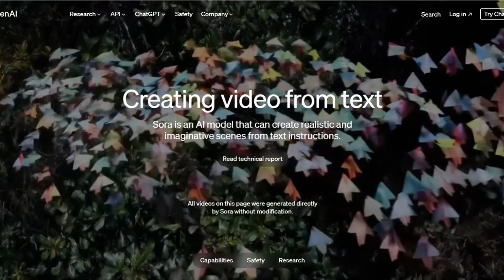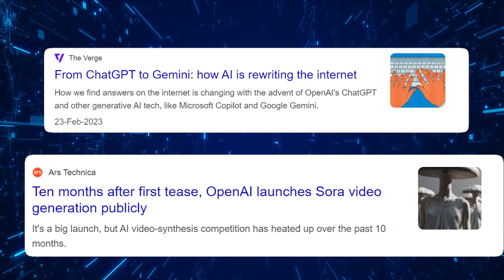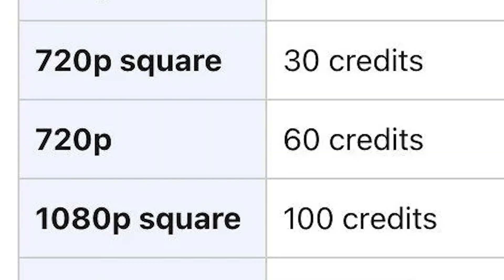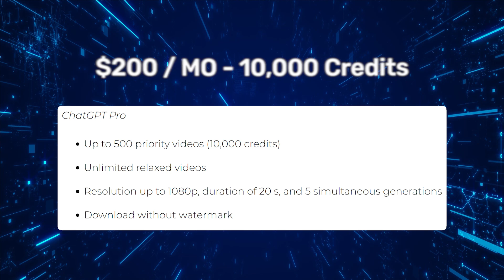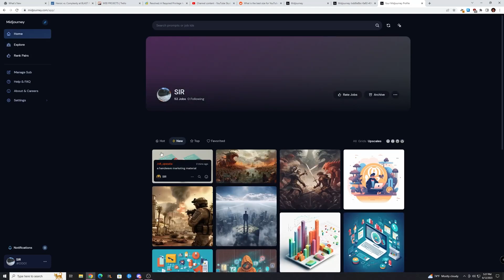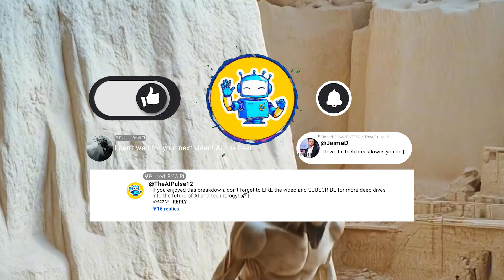Sora: OpenAI's Video Revolution or Costly Misstep?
Sora: OpenAI's video revolution or costly misstep? Explore the groundbreaking AI that's transforming words into hyper-realistic videos. Discover the potential and pitfalls of this cutting-edge technology that's sparking both excitement and controversy in the tech world.

Learn about Sora's diffusion model technology and how it creates stunning short clips from simple text prompts. But is this AI truly a game-changer for content creators and filmmakers, or just an overpriced gimmick? We uncover the truth behind the hype and examine the jaw-dropping price tag that's left many users frustrated.

Join us as we analyze Sora's capabilities, limitations, and the heated debate surrounding its value. From Reddit's backlash to industry experts' predictions, we'll help you understand whether this AI tool represents the future of video creation or if it's just another bubble waiting to burst.

Stay ahead of the game in the rapidly evolving world of artificial intelligence. Is Sora worth the investment, or should you wait for more accessible alternatives? Watch now to form your own opinion on this controversial AI advancement.

CHAPTERS:
00:00 - Intro to Sora AI
00:30 - What is Sora AI?
01:18 - Sora AI Pricing Explained
03:09 - Reddit's Reaction to Sora
03:58 - Limitations of Sora AI
04:48 - Potential of Sora AI
06:15 - Future of AI in Video Creation
06:46 - Share Your Thoughts on Sora